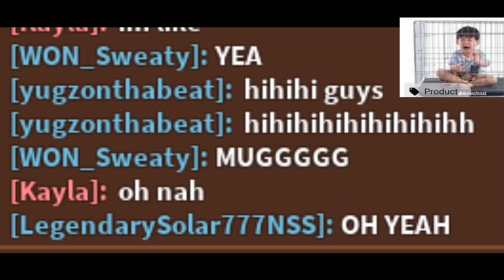The best jailbird clan [WON]- Team Tage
Tags